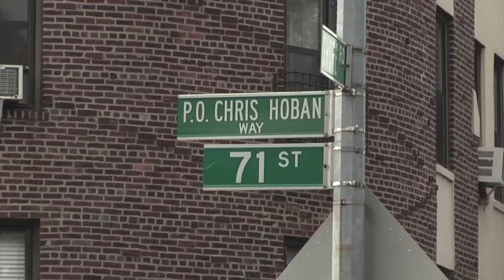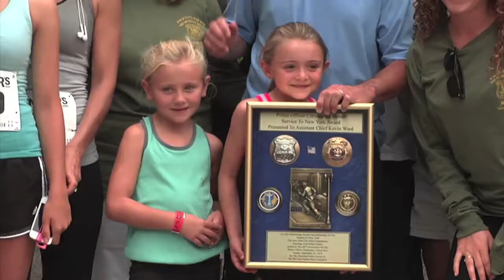Annual Hoban Run Celebrates Police Officer's Legacy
Xaverian H.S. hosted the 26th annual P.O. Christopher Hoban Memorial 5-Mile Run Sept. 21 in Bay Ridge. Nearly 500 runners ran in the race to keep alive the legacy of NYPD Officer Hoban, a 1980 Xaverian graduate who was killed in the line of duty.